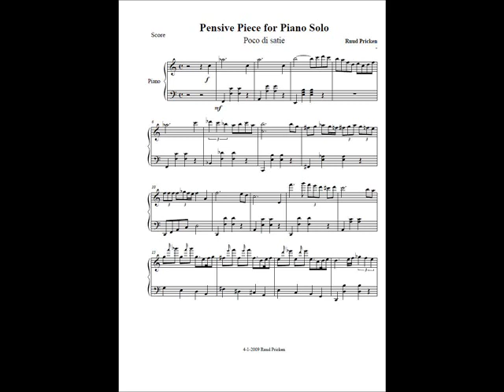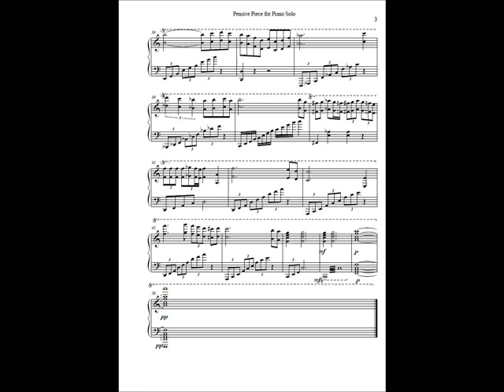Pensive Piece For piano solo by beethovenbd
This is one of the new pieces for Piano I wrote a while back. It's based on an improvisation of mine which I hadn't recorded. I decided that in the written version I'd keep the piece rather basic, as to be playable for "amateur" pianists aswell. amateur is in brackets since the piece still is difficult enough perhaps. It is in no fixed key, though the main melody starts in f minor and ends with an F major chord. it's a brooding pensive piece and I hope you enjoy it.